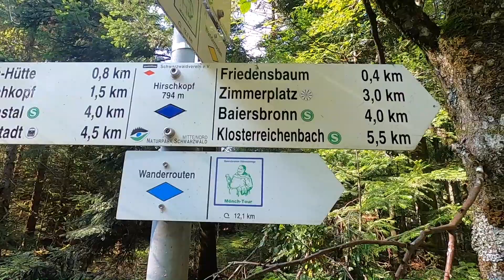Priorstein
Radtour von Freudenstadt über den Friedensbaum in Baiersbronn zur Zimmerplatzhütte, Klosterreichenbach-Priorstein ins Tonbachtal zum Pudelstein und dann wieder zurück